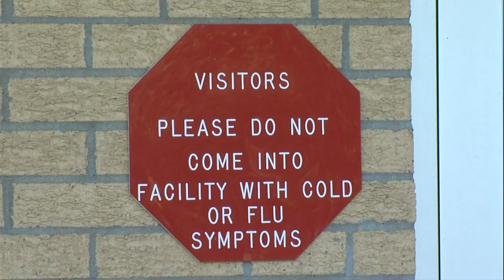Unsung Hero Carrier Mills Nursing and Rehabilitation